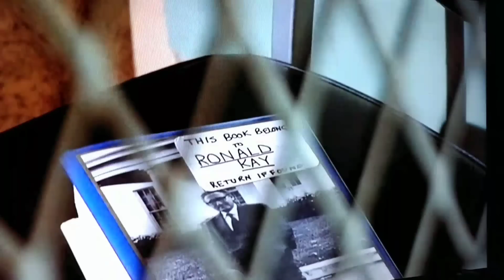Death Wish II Hospital fight scene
Dr Charles Bronson is shocking!